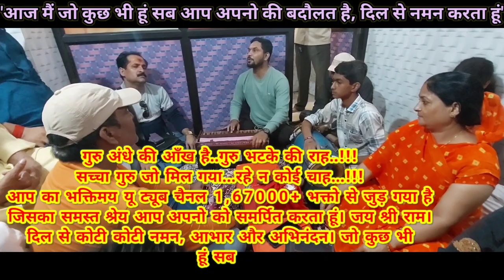"लाखों करोड़ों रुपए भी बेकार है इस विडियो के आगे" मेरी आत्मा बसती है इस भजन में..पागल बना दिया है💐💗🙏